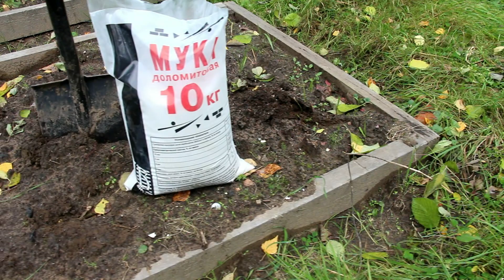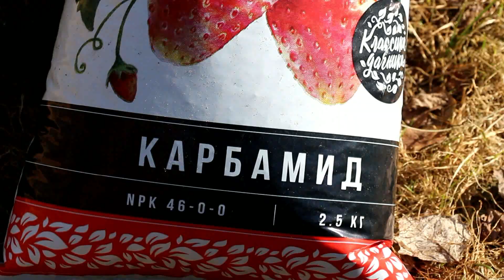Важные подкормки для яркого цветения роз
Без должного ухода яркого цветения роз не добиться. Как правильно выбрать место для посадки роз, как подготовить почву, какие внести удобрения, когда и чем подкармливать розы.